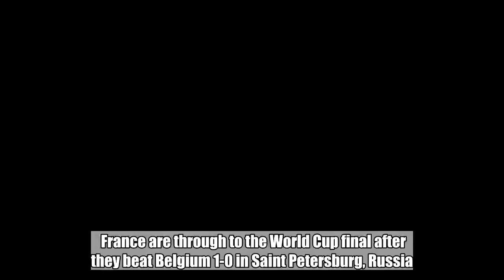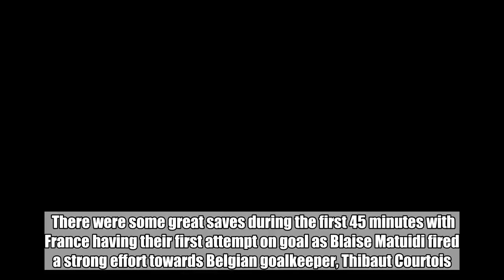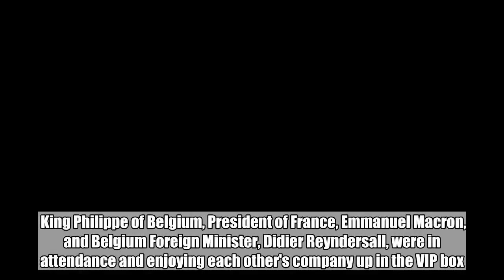France Are Through To The Final Of The World Cup After Beating Belgium 1-0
France are through to the World Cup final after they beat Belgium 1-0 in Saint Petersburg, Russia. They will play the winner of tomorrow's second semi-final match between England and Croatia.  France controlled the early tempo of the game but Belgium had more possession in the earlier stages.  There were some great saves during the first 45 minutes with France having their first attempt on goal as Blaise Matuidi fired a strong effort towards Belgian goalkeeper, Thibaut Courtois. At 21 minutes in Belgium took a corner which fell to Tottenham Hotspur's Toby Alderweireld, who swiftly turned to take his shot leading to a superb save from French keeper and Tottenham team-mate Hugo Lloris.Hugo Lloris. Credit: PA France started to liven up, creating a number of opportunities but Belgium looked the more dangerous side.  France had their best chance with less than 10 minutes of the first half to go. Speedy Kylian Mbappé flicked a pass through for Benjamin Pavard, who attempted to tuck the ball into the far corner. Mbappé turned out to be the man of the moment with people commenting on how quick he was throughout the match.  King Philippe of Belgium, President of France, Emmanuel Macron, and Belgium Foreign Minister, Didier Reyndersall, were in attendance and enjoying each other's company up in the VIP box. Credit: PA According to The Mirror, nine of the last 12 semi-finals have been 0-0 at half-time. And this game followed suit.  That stayed the case until France took the lead with a thunderous header from Barcelona centre-back, Samuel Umtiti.Credit: PASamuel Umtiti celebrated France's 1-0 lead. Credit: PA The first yellow card of the game was issued to Belgium's Eden Hazard, who pulls Matuidi to ground to prevent a France counter-attack and shortly following was Alderweireld who picked up Belgium's second booking. Belgium continued to throw men forward as they chased an equalising goal but the defence from Les Bleus was standing firm.Eden Hazard pushing for an equaliser. Credit: PA With 10 minutes to go and time running out for Belgium, they were certainly unlucky not to win a free-kick after Olivier Giroud brings Hazard to ground but the ref waved for the match to continue.  Alex Witsel fired a stinging shot to Lloris who punched the ball away from the net.  Following the victory, France will play the winner of tomorrow's game between England and Croatia.  Featured Image Credit:   PA